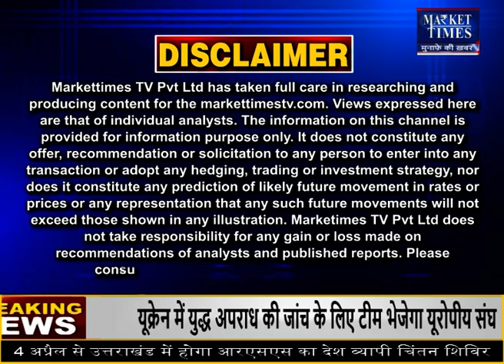अचानक क्यों गिरे सोयाबीन के दाम ? | Market Times TV